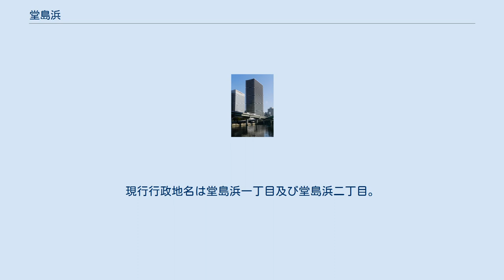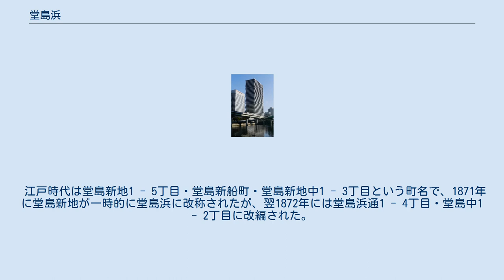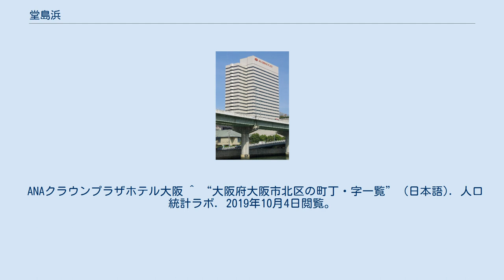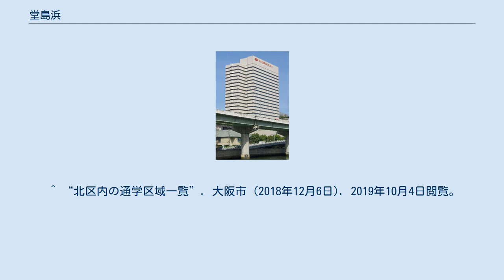堂島浜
日本 」 近畿地方 」 大阪府 」 大阪市 」 北区 」 堂島浜 堂島浜（どうじまはま）は、大阪市北区にある町名。
現行行政地名は堂島浜一丁目及び堂島浜二丁目。
2019年3月31日現在の人口は0人。
 新ダイビル 大阪市北区の南部に位置。
南は堂島川を挟んで中之島、東は御堂筋（国道25号）を挟んで西天満、北から西にかけては堂島船大工通・堂島中通・阪神高速11号池田線（堂島掘割跡）を挟んで堂島に接する。
 堂島川の北岸に位置し、東西に長い地域である。
地内の東端を御堂筋、中央を四つ橋筋、西端を阪神高速11号池田線が走り、高層ビルや大企業の本社が多く集まるオフィス街となっている。
 1978年実施の町名で、旧町名の堂島浜通1 - 2丁目および堂島中1 - 2丁目の南部にあたる。
堂島中1 - 2丁目の北部は現行町名実施以降は堂島1 - 2丁目の一部となっている。
 江戸時代は堂島新地1 - 5丁目・堂島新船町・堂島新地中1 - 3丁目という町名で、1871年に堂島新地が一時的に堂島浜に改称されたが、翌1872年には堂島浜通1 - 4丁目・堂島中1 - 2丁目に改編された。
 1943年の福島区新設の際に堂島浜通3 - 4丁目が福島区へ転属。
翌1944年に堂島浜通1丁目の御堂筋以東が絹笠町（現・西天満2丁目）へ編入され、堂島浜通2丁目の堂島掘割以西が堂島西町（現・堂島3丁目）となった。
福島区堂島浜通3 - 4丁目は1975年の現行町名実施以降は福島1 - 3丁目・玉川1丁目のそれぞれ一部となっている。
 2016年（平成28年）現在の経済センサス調査による事業所数と従業員数は以下の通りである。
 ANAクラウンプラザホテル大阪 ^ “大阪府大阪市北区の町丁・字一覧” (日本語). 人口統計ラボ. 2019年10月4日閲覧。
 ^ a b “堂島浜の郵便番号”. 日本郵便. 2019年8月15日閲覧。
 “（ファイル元ページ）” ^ “平成28年経済センサス－活動調査 / 事業所に関する集計 産業横断的集計 都道府県別結果” (日本語). 総務省統計局 (2018年6月28日). 2019年10月23日閲覧。